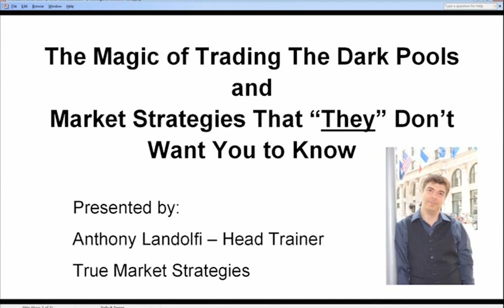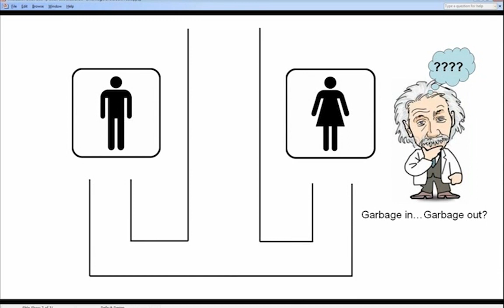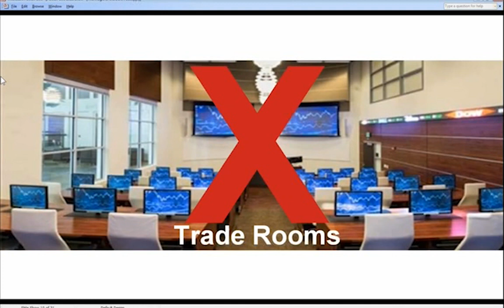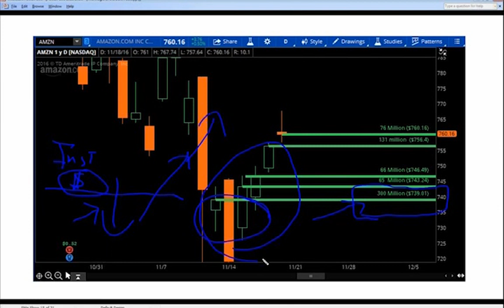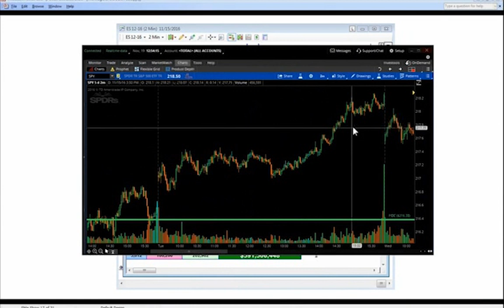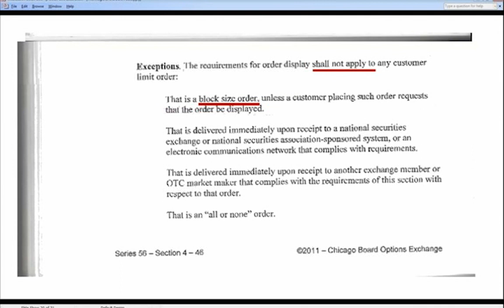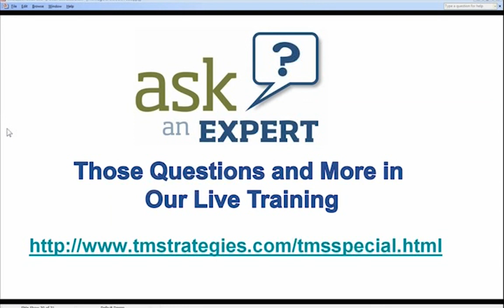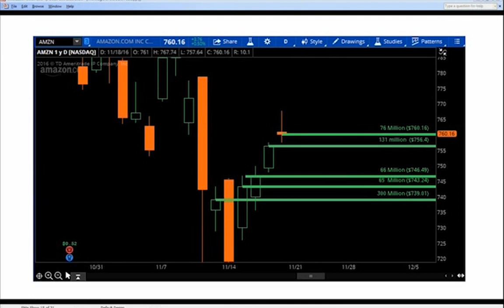The Magic of Trading the Dark Pools | Anthony Landolfi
-Market strategies that "they" don't want you to know
-History and origins of this knowledge
-Hidden order flows from futures and equity markets the prior week